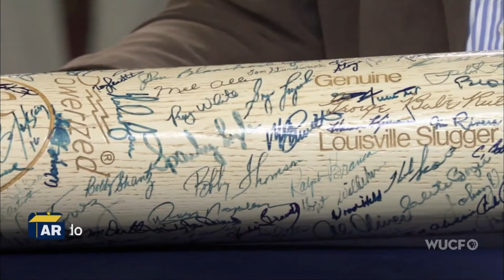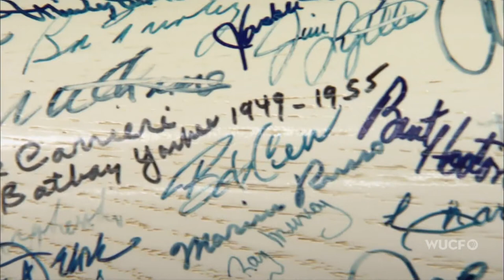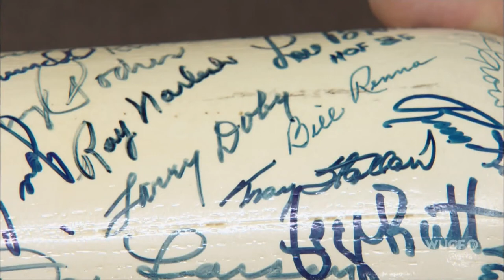My dad on Antiques Roadshow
Dad with his autographed bat finally made it onto Antiques Roadshow (This is the Orlando Pt. 3 episode, from the 2017 season).